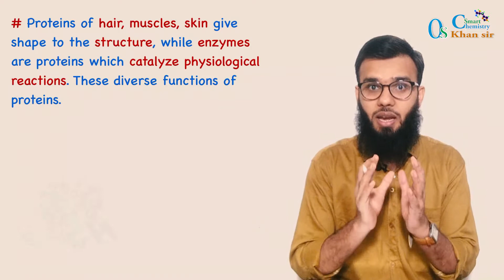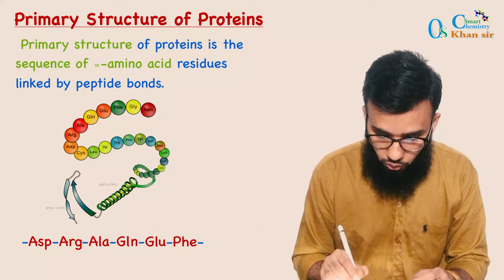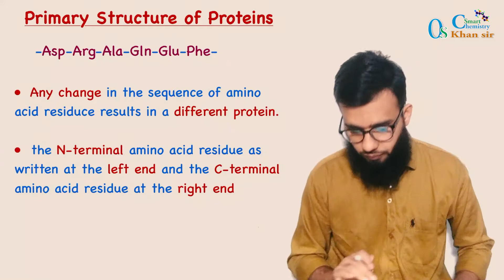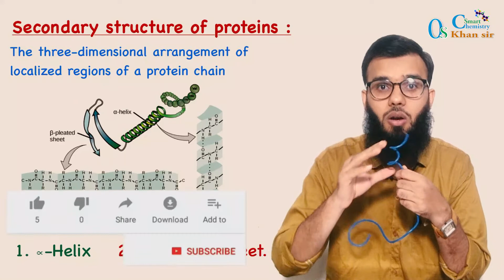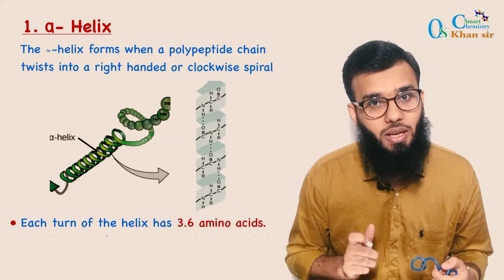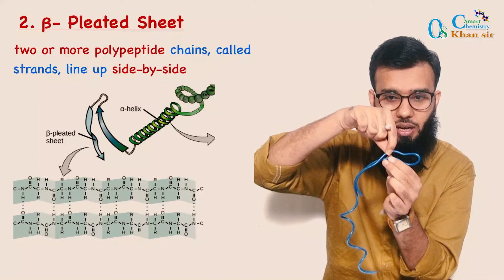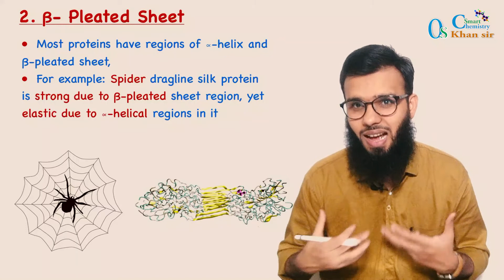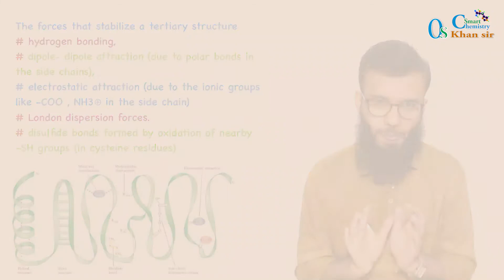LEC-11 | Structures Of Protein |Biomolecules| Class 12| HSC |NCERT|CBSE |Hindi| OS Sir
Timestamps:

Intro : 00:00
Protein: 00:53
Primary structure of protein : 3:54
Secondary structure of protein : 9:53
Alpha Helix : 12:08
Beta Pleated Sheet : 17:01
Tertiary structure of protein : 21:58
Quaternary structure of protein: 24:34
Recap : 25:04